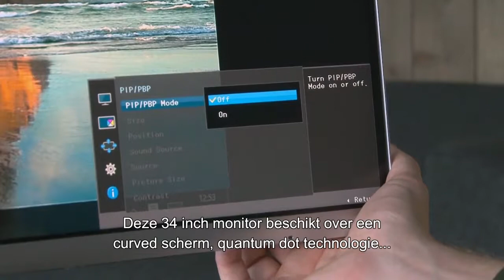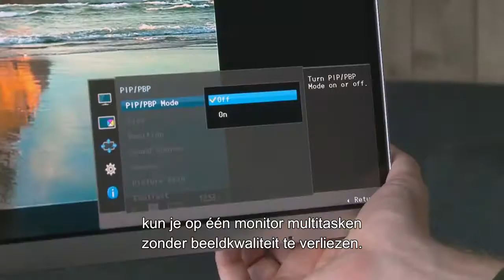Samsung C34F791WQU Quantum Dot 34 inch QLED Curved Monitor